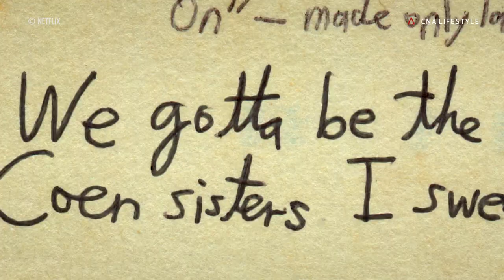Lost and found: How a stolen film from Singapore became a Netflix documentary | CNA Lifestyle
Twenty-six years ago, Singapore-born Sandi Tan’s film about a teenage killer was stolen by its director. She tells CNA Lifestyle about how piecing together that mystery became her award-winning Netflix documentary Shirkers.